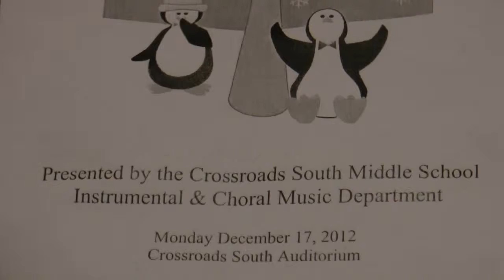000 Winter Concert 2012 (Day 1)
Winter Concert 2012 (Day 1), Crossroads South Middle School
Venue: Auditorium, Crossroads South Middle School, South Brunswick, NJ